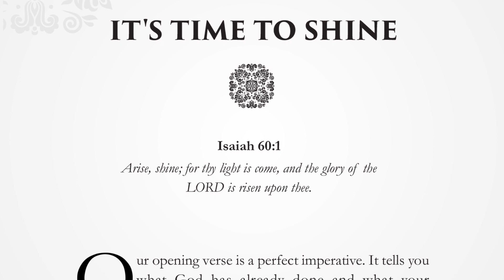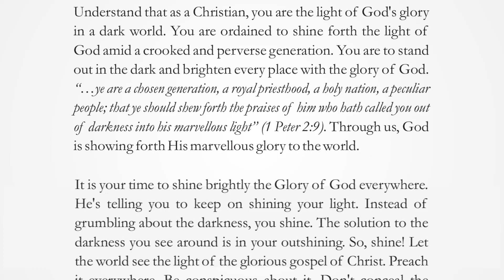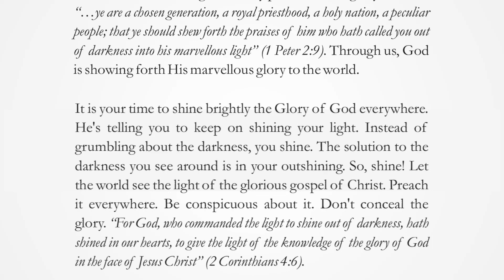IT'S TIME TO SHINE | THURSDAY, 13TH JULY, 2023 | HERALD OF GLORY DEVOTIONAL